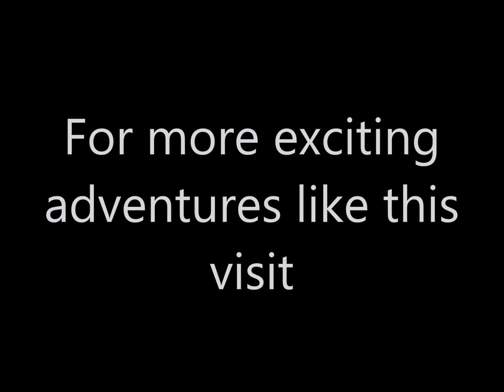Lake to Lake Mar 2023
This is such a unique adventure with so many spectacular sights and fun activities.